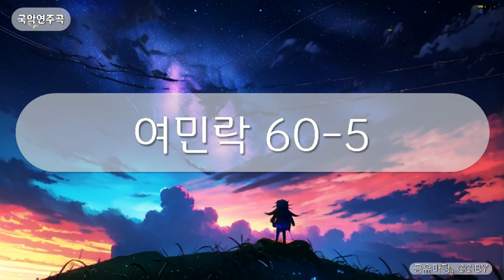국악연주곡 - 여민락 60-5